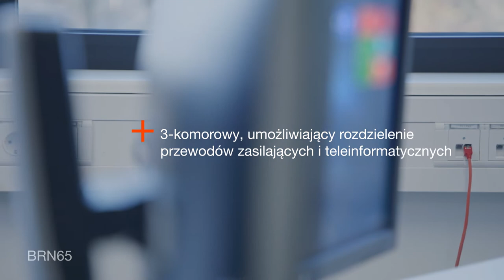Rodzina BR - Kanały elektroinstalacyjne Hager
Rodzina kanałów elektroinstalacyjnych Hager BR - pięć różnych rozwiązań dopasowanych do potrzeb biur, warsztatów, uczelni, hal przemysłowych, hoteli, salonów wystawowych, sal konferencyjnych.